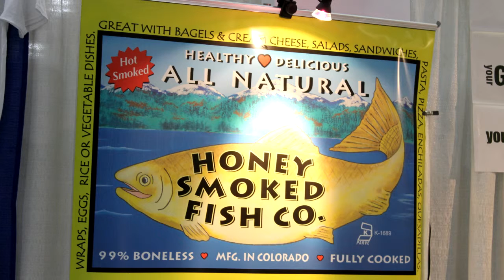Honey Smoked Fish Co. - NYC Int'l Restaurant Show 2016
Meet Christine and Kevin - smoked fish enthusiasts.  Their flavors include Chipolte Lime (for tacos), Cajun, cracked paper, honey smoked.  Based in British Columbia and smoked in Colorado.

The secret is in the "fire"  -- hickory smoked.